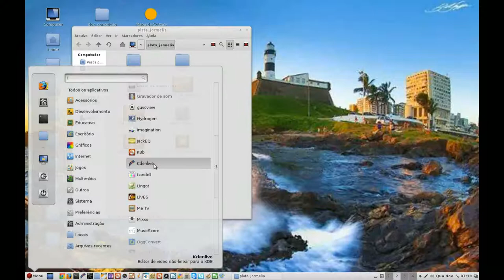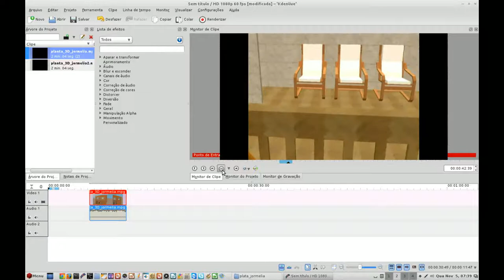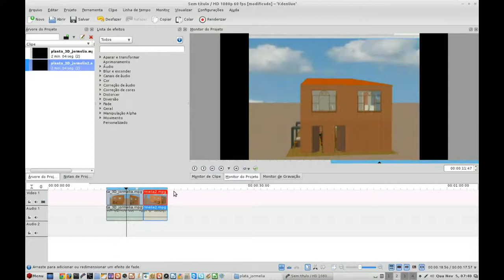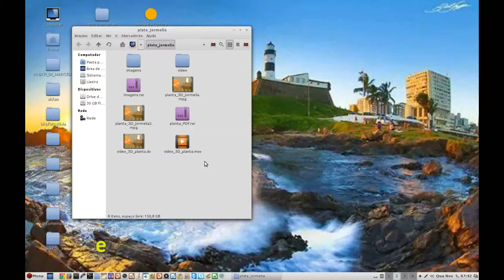Editando no kdenlive - Básico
Uma demonstração rápida de edição no Kdenlive.